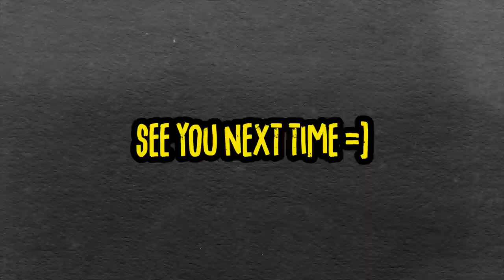Reacting to BANGERS || HCDS 20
In HATO's Crate Digging Show (aka HCDS) episode 20 we look for and react to BANGERS!

*** TRACKLIST ***
00:00 Intro
00:54 Talal Mezher - ID (unreleased)
01:28 Farruko - Pepas (DVTTY Remix)
02:21 Marwa Loud - Bad Boy (JEDD BOII & SKVDRXX Remix)
02:40 VK Beats - Gracias
03:02 SWEET TEA - BEST AMIGA (S.A.N.T.I MOOMBAH REDRUMZ)
03:23 Tuks - Godly
04:09 Wally B. Seck - Mamacita
04:22 Tropkillaz, J Balvin, Anitta - Bola Rebola ft. MC Zaac (Fattybass FLIP)
04:59 Fattybass - Selva
05:43 Slowbody, Scrufizzer - Gotta Make Dough (NZM Remix)
06:03 Carlos Arroyo x Nicky Jam x Jeon - Morena
06:44 Jhay Cortez - Nos Matamos
07:09 Skrillex, Justin Bieber & Don Toliver - Don't Go

- HATO's Mosh Crate (Spotify): Coming soon
- HATO's Mosh Crate (Soundcloud): Coming soon